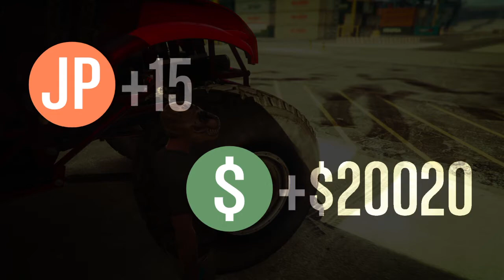Grand Theft Auto V in loving memory of Joshua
Jk he still lives